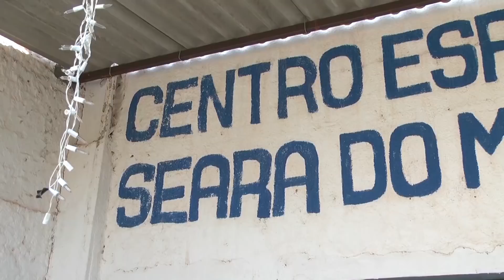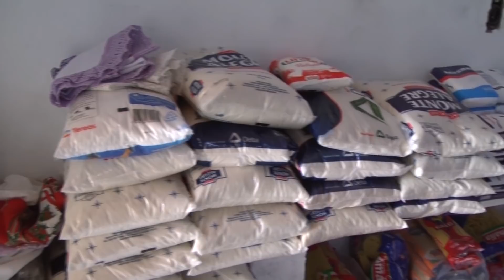Centro Espírita Seara do Mestre